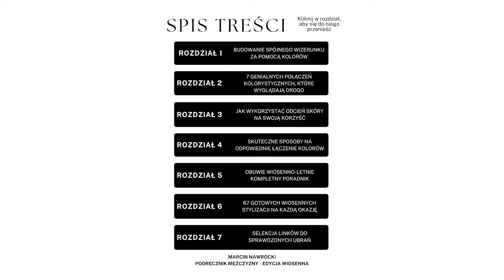Jak dobór kolorów wpływa na to co myślą o Tobie inni?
🔥🔥LINK DO PODRĘCZNIKA MĘŻCZYZNY - EDYCJA WIOSENNA🔥🔥

Kolor ma znaczenie!
Zobacz jak wpływa na to, co inni myślą o Tobie
Czy wiesz, że Twój strój może podświadomie wpływać na innych?

W tym filmie pokażę Ci, jak moc kolorów może zmienić to, jak jesteś postrzegany.

Dowiesz się:

Jakie emocje wywołują różne kolory?
Jak dobrać kolory do swojej skóry, aby wyglądać atrakcyjnie?
Jakie kolory wybrać na ważne spotkanie, randkę lub prezentację?
Obejrzyj ten film do końca, aby:

Nauczyć się wykorzystywać kolory do budowania swojego wizerunku.
Zrobić dobre wrażenie na innych.
Wyglądać stylowo i pewnie siebie.
Pamiętaj:

Kolory mogą być potężnym narzędziem, jeśli używasz ich mądrze.
Dobór odpowiednich kolorów może pomóc Ci osiągnąć swoje cele.
Najważniejsze to czuć się dobrze w tym, co nosisz.